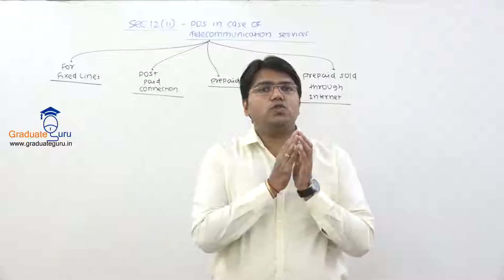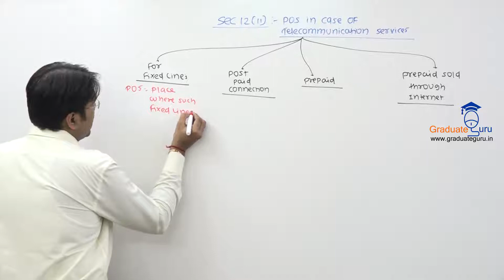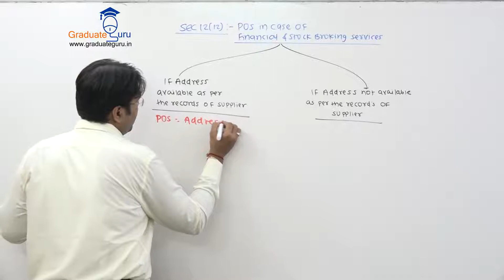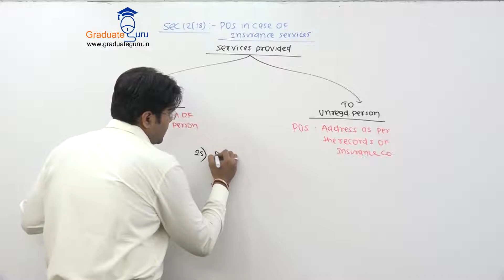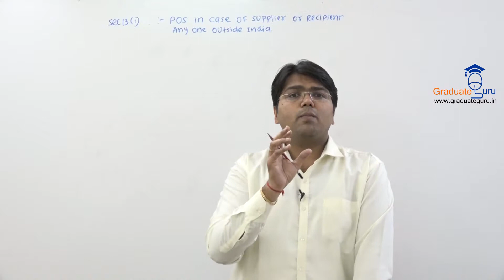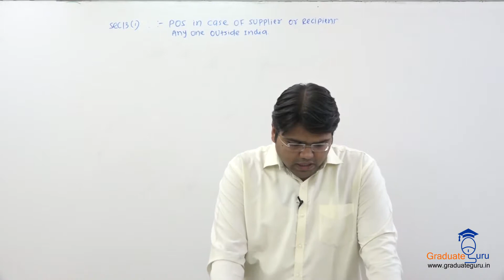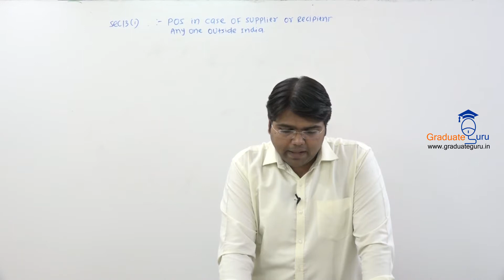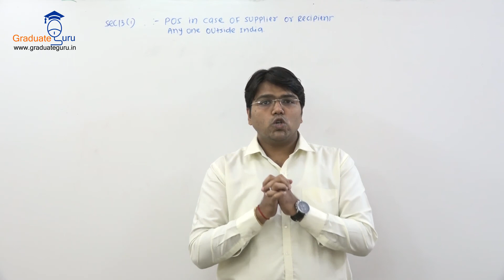Sem 6 - Indirect Tax - GST - Registration under GST - Place of Supply - POS in Telecommunication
Computation of place of supply in case of telecommunication servies, as per Sec. 12(11), POS in case of financial and stock broking services as per Sec12 (12), pOS in case of insurance services as per Sec.12(!3), POS in case of services provided to Government in relation to advertisement as per Sec 12(14). Explain the provision of section 13 determination of place of supply in case of supplies or recepient any one outside India.